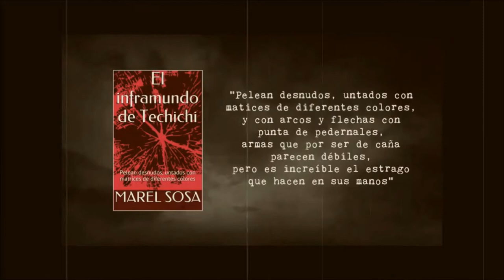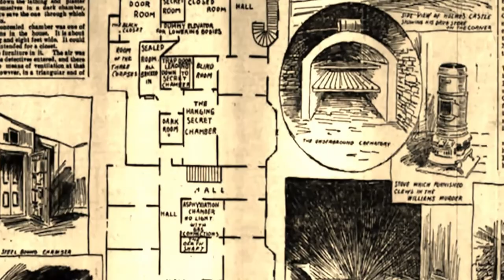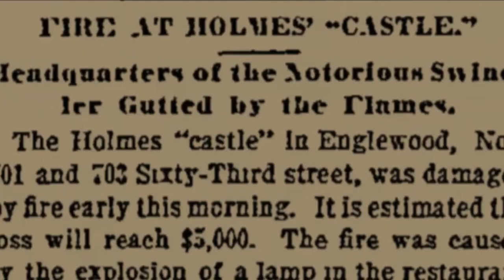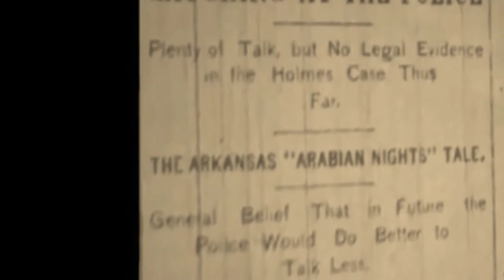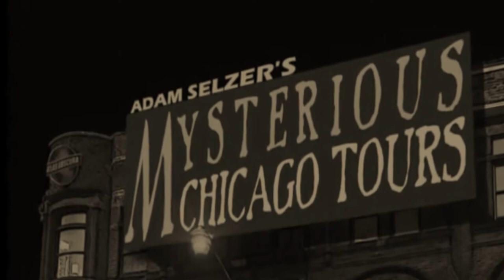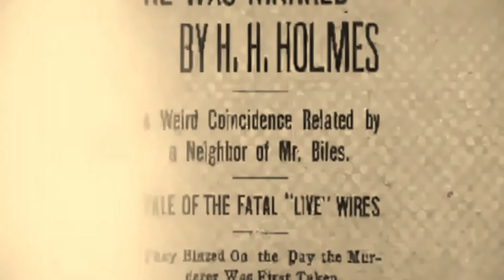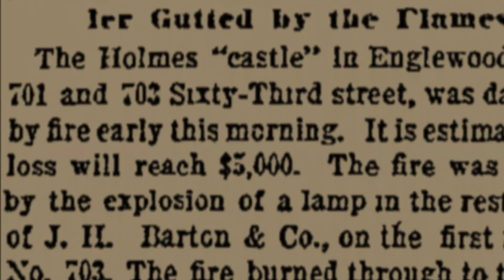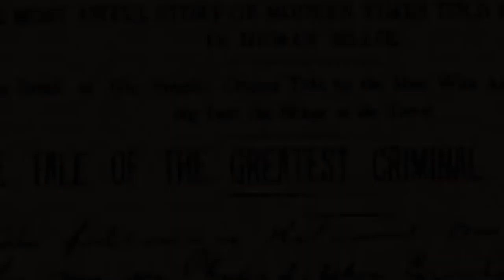Caso H.H. HOLMS narrado por 🎇 'EL CUERVO' 🎇